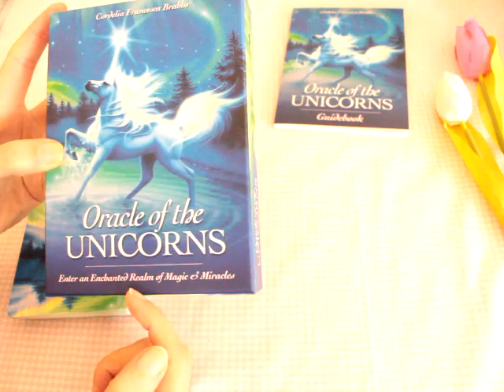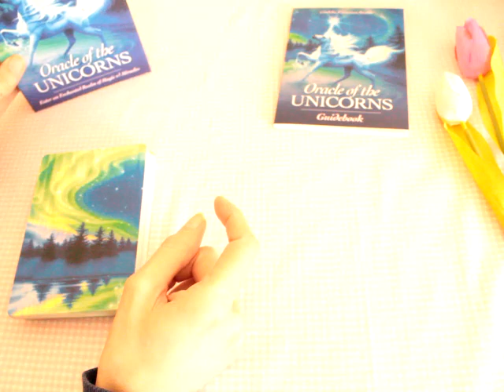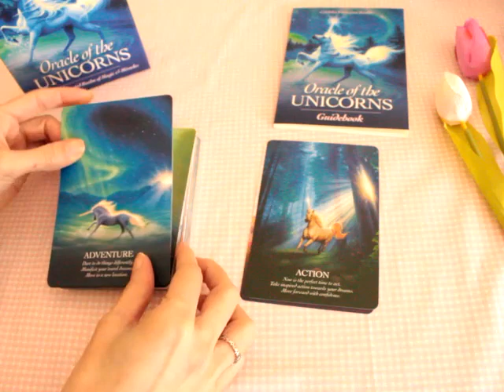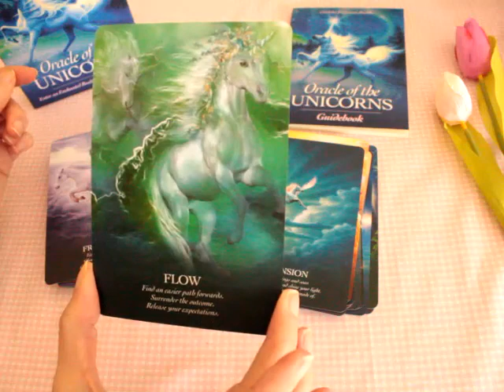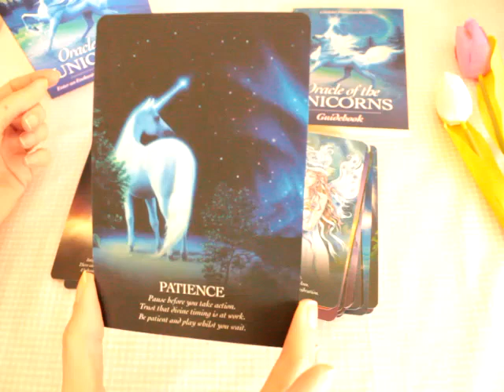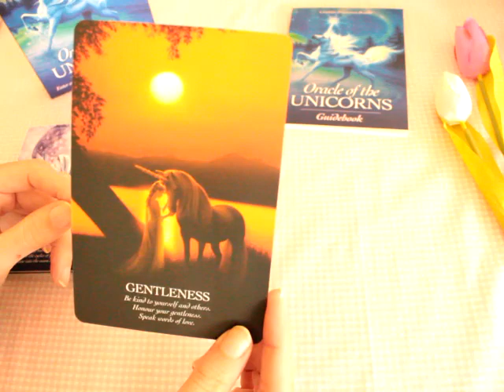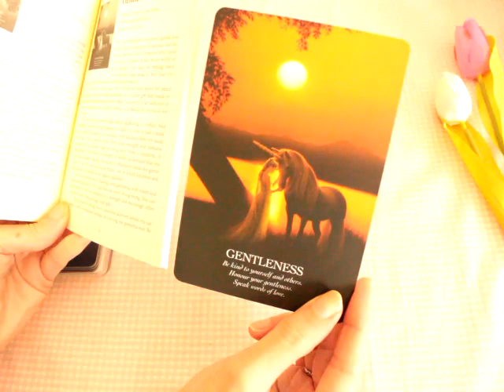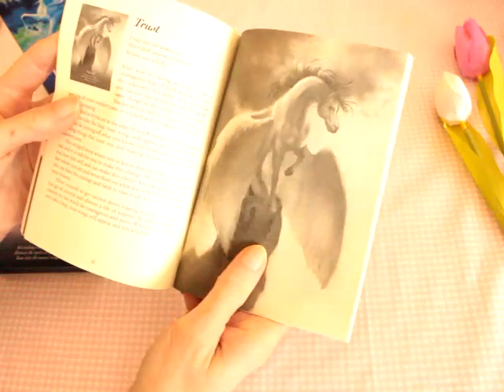Oracle of the Unicorns 🦄 Deck Walkthrough + card pull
Deck walkthrough of the Oracle of Unicorns cards & card pull at the end

Beth  💜